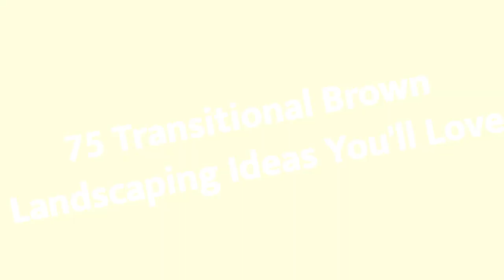75 Transitional Brown Landscaping Design Ideas You'll Love ➤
Browse transitional landscapes and gardens. Discover new transitional landscape designs and ideas to boost your homes curb appeal.

0:00:00 - Intro
0:00:12 - Transitional Brown Landscaping Design Ideas You'll Love: Inspirations 1 to 25
0:03:03 - Transitional Brown Landscaping Design Ideas You'll Love: Inspirations 26 to 50
0:06:07 - Transitional Brown Landscaping Design Ideas You'll Love: Inspirations 51 to 75

👋 Well Hello!